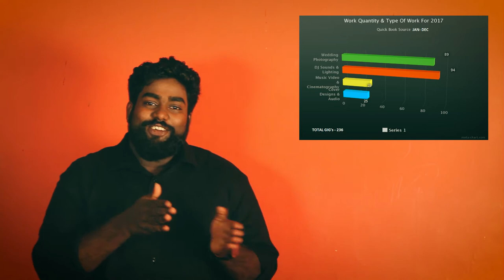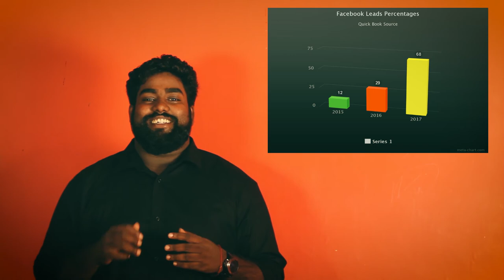Krishan V Alexsander I 2017 I Breakdown